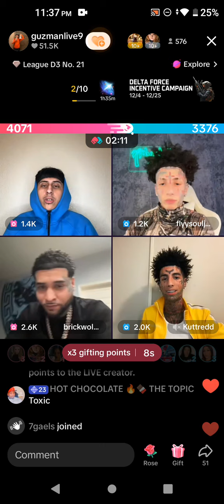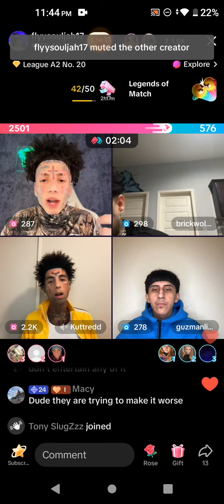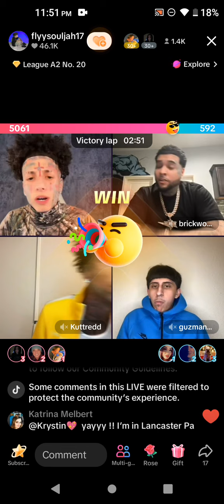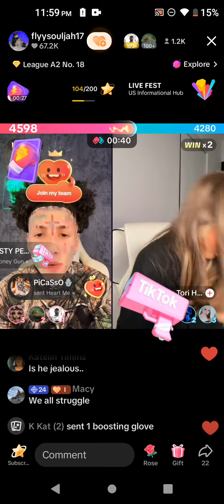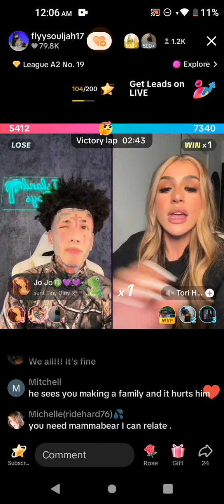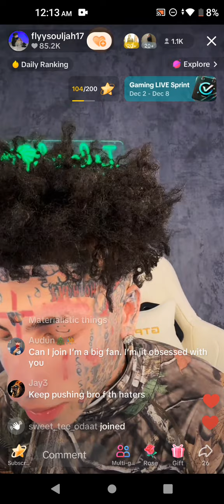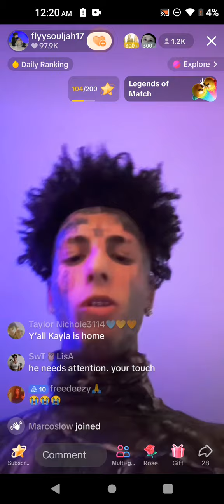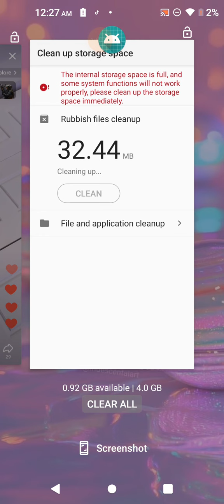Guzman trolls Redd & Flyy December 9, 2024